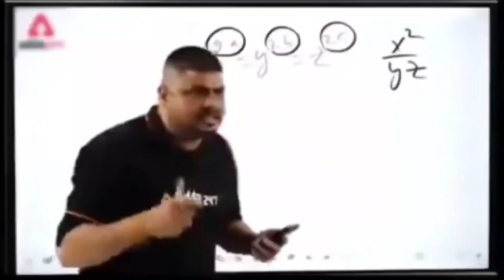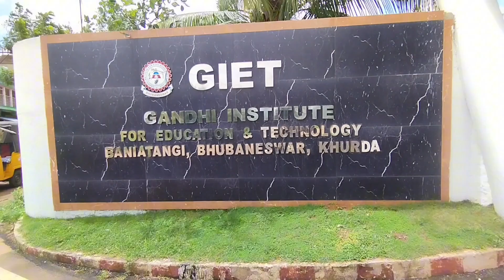SOPHITORIUM,GIET, BHUBANESWAR VLOGS 🔥🔥 // SAMBALPURIVLOGS// MJ VENOM OFFICIAL